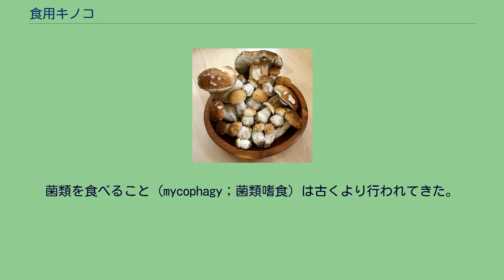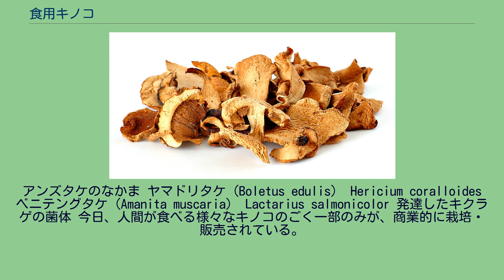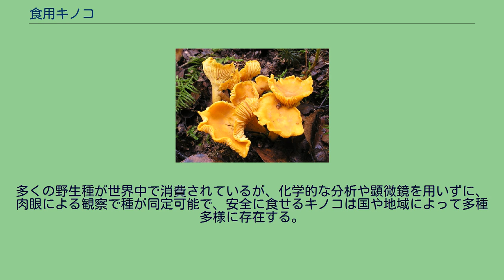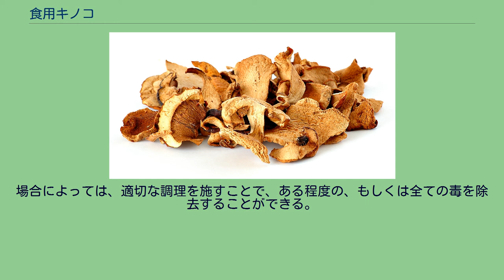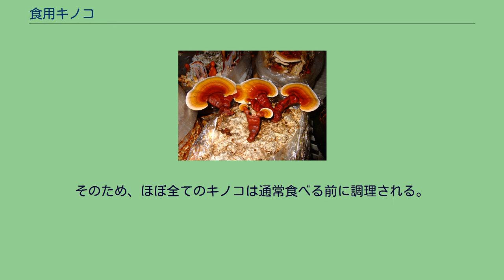食用キノコ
調理前のマッシュルーム。
この他にも多くの種類のキノコが栽培され、食べられている。
バスケットに入った食用キノコ 食用キノコ（しょくようキノコ）は、食用とされる菌類の子実体。
子実体が肉眼的な大きさに成長する、いわゆるキノコと呼ばれるものである。
地上や地中で生育し、手で収穫できる。
食用か否かは、人間にとっての毒物が含まれているかどうかや、味や香りが好ましいかどうかで決まる。
ある統計では、食用になるものはキノコ全体の10%以下であろうと言われている。
食用キノコは、食用や医薬用として消費される。
健康のために食べられるキノコは「メディカルマッシュルーム」として知られている。
一方、幻覚を催すキノコ（マジックマッシュルーム）はレクリエーションや宗教的な目的で食べられることがあるが、これらは深刻な吐き気や失見当識を引き起こす場合もあり、一般には食用キノコとは考えられていない。
食用キノコにはさまざまな種類が含まれ、自生するものも栽培されるものもある。
簡単に栽培できたり収穫できるキノコは市場で手に入るが、トリュフやマツタケのように入手するのが難しいキノコは、小規模にしか流通しない。
また、調理法によっては、ある種の毒キノコも食用になる場合がある。
野生のキノコが食用か否かを判断する際には、しっかりと同定を行わなければならない。
確かな種の同定は、安全を確保する唯一の方法である。
多くの人に安全に食べられているキノコでも、個人によってはアレルギー反応を起こすことがあるほか、古くなったり保存状態の悪いキノコが食中毒を起こすこともある。
致死毒を持つキノコがしばしば食用キノコと混同され、死亡事故が起こることもある。
実際、日本における食中毒による死亡事故の原因のほとんどがキノコとフグの素人料理である。
菌類を食べること（mycophagy；菌類嗜食）は古くより行われてきた。
1万3000年前のチリの遺跡からは食用キノコが発見されているが、キノコを食用とした確かな証拠が初めて見られるのは、紀元前数100年の中国である。
中国人は、キノコを食品として扱うと同時に医薬品としても価値を置いていた。
また、古代ローマ人や古代ギリシア人の特に上流階級はキノコを食べていた。
世界中の多くの文化において、民間療法としての医薬用キノコの他に、霊的な目的でマジックマッシュルームが使われた。
民族菌類学の研究対象である。
商業的に栽培される日本の食用キノコ。
左から時計回りにエノキタケ（栽培品）、ブナシメジ、白色ブナシメジ（ブナピー）、エリンギ、シイタケ。
アンズタケのなかま ヤマドリタケ（Boletus edulis） Hericium coralloides ベニテングタケ（Amanita muscaria） Lactarius salmonicolor 発達したキクラゲの菌体 今日、人間が食べる様々なキノコのごく一部のみが、商業的に栽培・販売されている。
商業的な栽培は生態学的にも重要である。
例えばヨーロッパにおいてはアンズタケの仲間の枯渇が懸念されているが、これはアンズタケが人気のあるキノコであるにも関わらず、栽培の試みが未だ途上だからである。
キノコの栽培には長い歴史があり、20種類以上のキノコが商業的に栽培されている。
キノコは、少なくとも60カ国で栽培され、中国、アメリカ合衆国、オランダ、フランス、ポーランドが2000年の生産国上位5カ国である。
2003年時点では、中華人民共和国は世界で最も食用キノコの生産量が大きい国である。
商業的に栽培される食用キノコ いくつかの種は栽培が難しく、多くのキノコ（特に菌根菌）はまだ栽培に成功していない。
これらの種のいくつかは天然から収穫され、市場に並ぶ。
季節になると、新鮮なものを購入でき、また乾燥したものも売られる。
以下のキノコは通常天然から収穫されるものである。
多くの野生種が世界中で消費されているが、化学的な分析や顕微鏡を用いずに、肉眼による観察で種が同定可能で、安全に食せるキノコは国や地域によって多種多様に存在する。
食用可能だと報告されているが、流通量が少ないキノコの一覧を以下に示す。
ある人にとっては無毒でも、他の人にとっては有毒なキノコがある。
場合によっては、適切な調理を施すことで、ある程度の、もしくは全ての毒を除去することができる。
医薬用キノコとして最も有名な霊芝 数千年の間、民間療法として多くの種類のキノコが医薬品として食べられてきた。
特に東洋では多数の文献が残っている。
医薬品としてのキノコは現在、民...